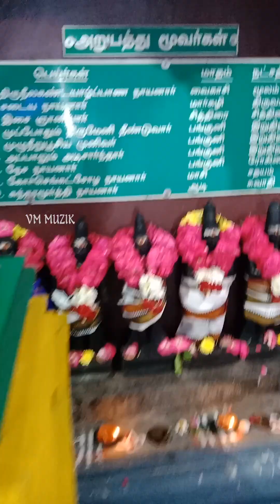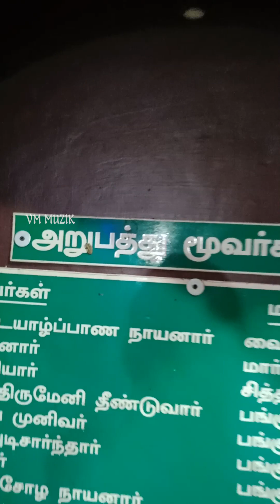Kovil thiruvizha full video -Ther Thiruvizha full video -கோவில் திருவிழா golden temple -temple Ther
MUSIC
VISWAMAALICK
PUBLISHER
VM MUZIK
LABEL
VM MUZIK
PRODUCER
VISWAMAALICK